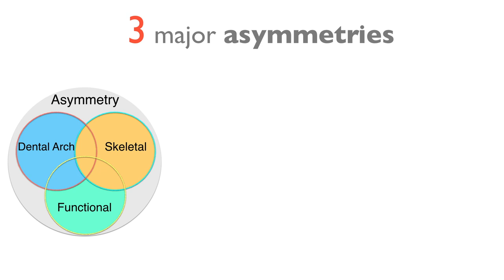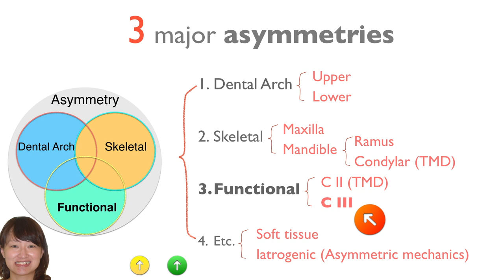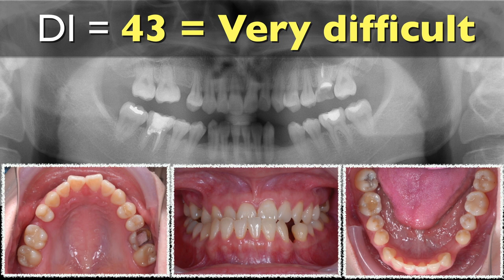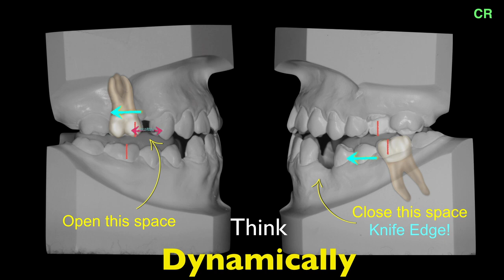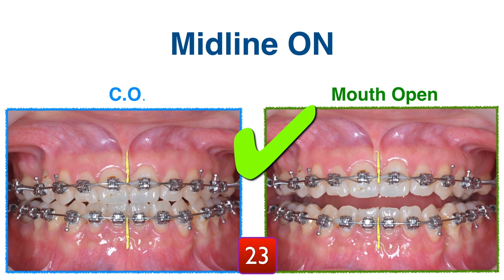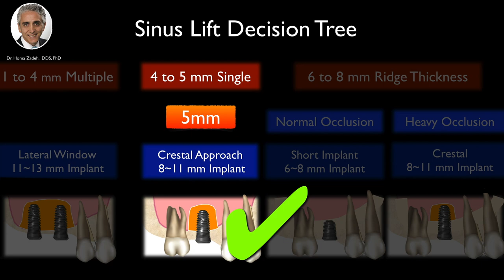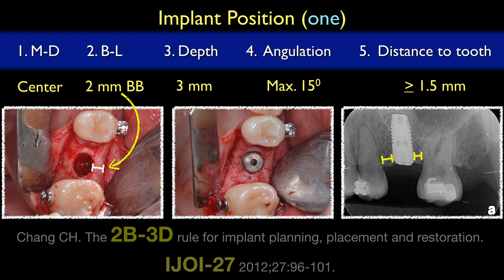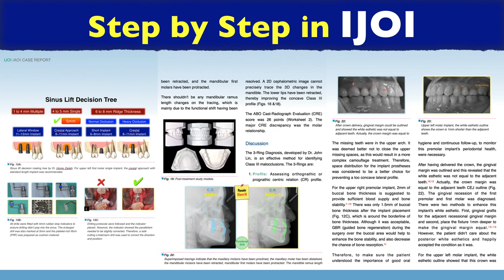Functional Asymmetry｜【Chris Chang Ortho】CC426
Abstract

This case report describes an interdisciplinary treatment of a pseudo Class III patient with a mutilated dentition, functional shift and anterior crossbite. The DI score of this challenging malocclusion was 43 points. Non-surgical orthodontic treatment was performed to correct functional asymmetry and anterior cross-bite with upper low torque and lower high torque PSL brackets, bite turbos and Class III elastics. Sinus lift and bone graft surgeries were conducted before the following two implant replacements for the missing teeth. After 31 months of treatment, this interdisciplinary treatment achieved a functional and esthetic result of CRE score of 28 points. The patient was very pleased with the final beautiful smile.

摘要

鑑別不對稱的原因大致可分為齒列性、功能性和骨性來源的三種類別。本案例為一以跨科治療處理多處缺牙的假性第三類不對稱咬合不正。其臉形不對稱主要肇因於前牙錯咬咬合干擾所造成的功能性不對稱，DI分數為43分，相當具挑戰性。首先以矯正治療（不使用正顎手術）處理前牙錯咬，在上顎選擇low torque矯正器，下顎選擇high torque矯正器，並使用bite turbos墊開咬合，合併第三類橡皮筋來去除咬合干擾。之後，缺牙區則以上顎鼻竇增高術增加骨量，並以兩顆植體取代缺牙。總共為時31個月的跨科治療，術後評量CRE分數為28分，達成一個功能上和美觀上都十分理想的結果，病患相當滿意術後的微笑。